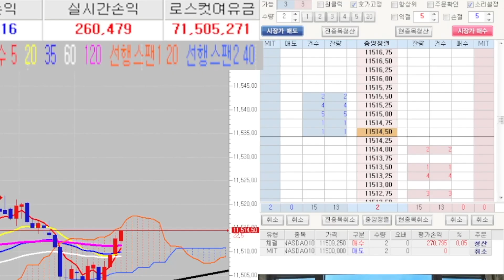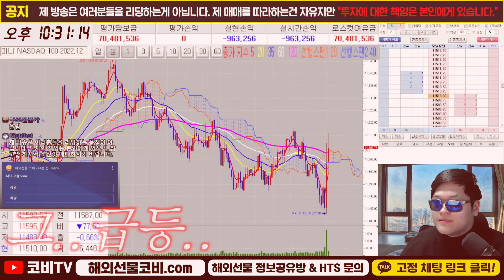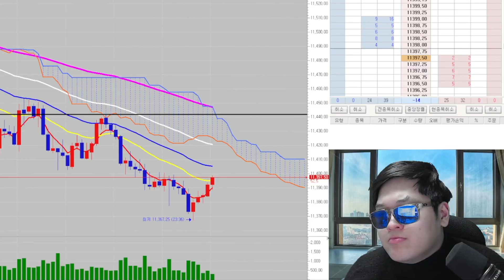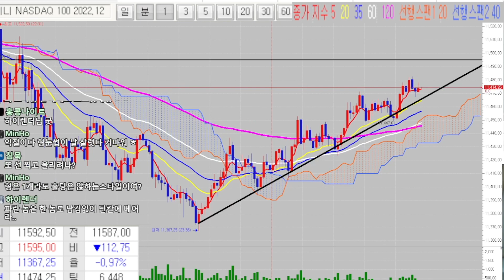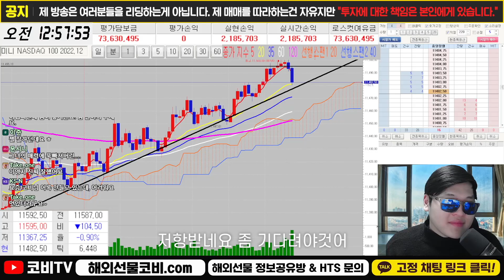해외선물 나스닥 증시의 하락이 드디어 끝났다는 증거?!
해외선물 실시간 방송 중 나스닥 증시의 하락이 드디어 끝났다는 증거를 발견했다는 코비. 과연 그 증거는 무엇일까?